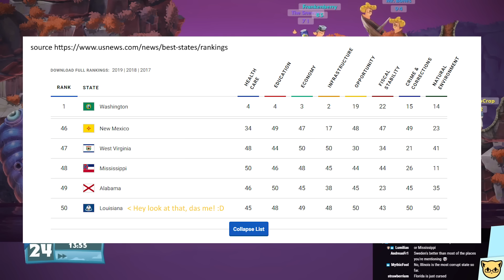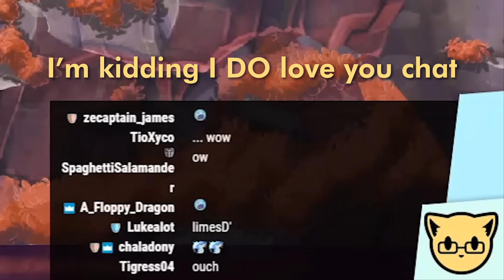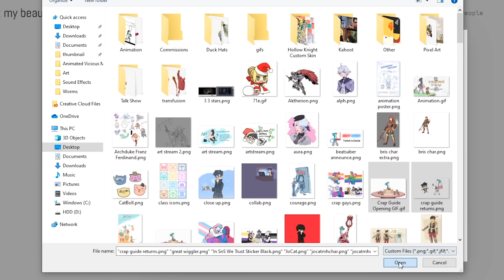J-Overly Edited Worms W.M.D. Round 3 [FINAL]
Get the Wiggler Head Mod!